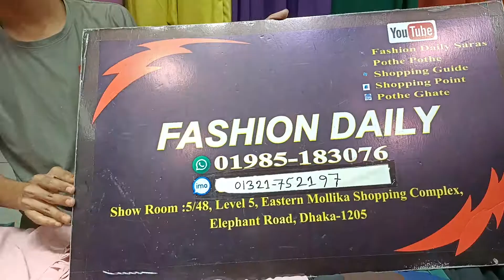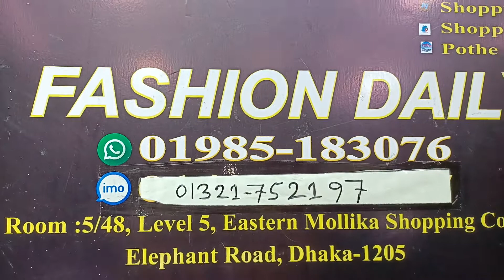হিজাবী আপুদের লং গাউন Hijabi Long Gown